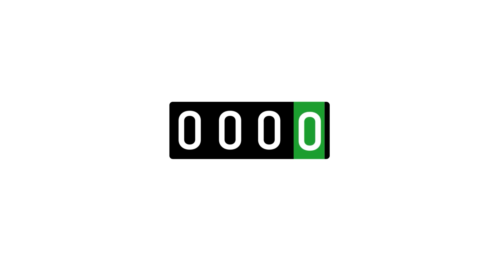77. Attitude Diseases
Don't be a victim of your own mind.

Jim Rohn, one of the most impactful entrepreneurs, authors, and motivational speakers, emphasizes that being a victim of our own mind can be disastrous to one's success.

Today, we are excited to debut a new type of episode to the podcast; in addition to covering impactful business, self-development, and success books, we will also be covering various speeches and videos of the same nature.

In "Don't Be a Victim of Your Own Mind," Jim Rohn outlines seven specific "attitude diseases" that keep most people poor and are detrimental to finding success. If our mind is a garden, Rohn shares, then these "attitude diseases" are like weeds.

While it is impossible to entirely rid ourselves of each of these "attitude diseases," the goal should be to discipline our thoughts to minimize their frequency.